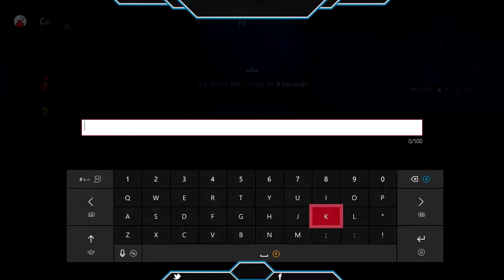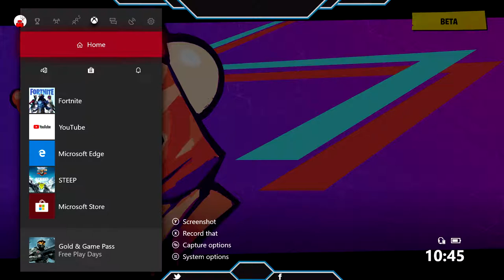My Great Game Duo sqad with Andy Harrison 1969 AKA Paul.